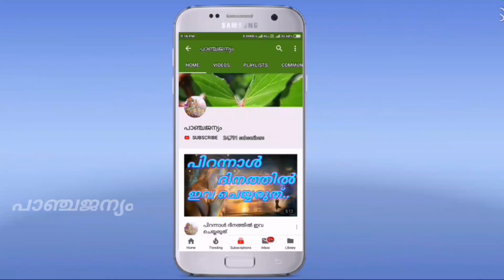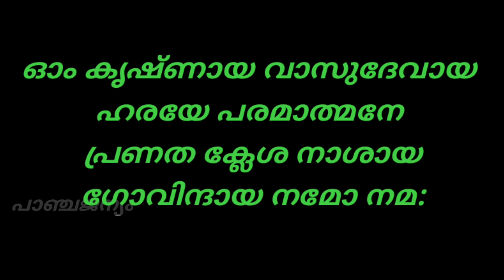മാനസിക സംഘർഷം അകലാൻ കൃഷ്ണ മന്ത്രം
ഓം കൃഷ്ണായ വാസുദേവായ
ഹരയേ പരമാത്മനേ
പ്രണത ക്ലേശ നാശായ
ഗോവിന്ദായ നമോ നമ:

ഭഗവദ് ലീല അഷ്ടപദി എഴുതിയ കണ്ണൻ